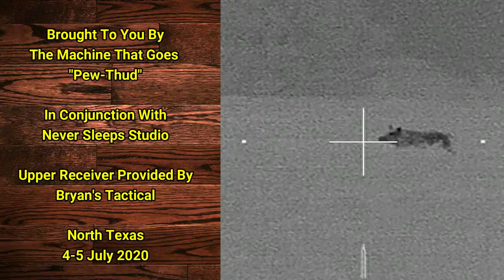6 Hogs: 2 Boars, 1 Sow, 3 Juvenile Pigs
6 Hogs taken with a thermally sighted 6.5 Grendel.

Brass catcher by Tactical Brass Recovery.